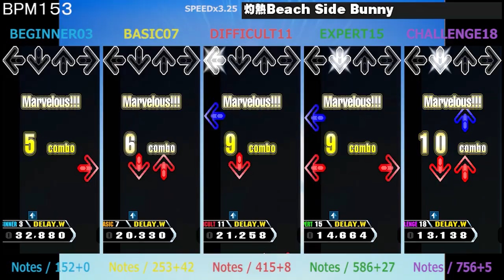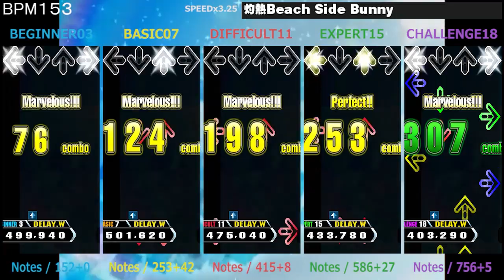DDR / 灼熱Beach Side Bunny - SINGLE (DanceDanceRevolution 2014)